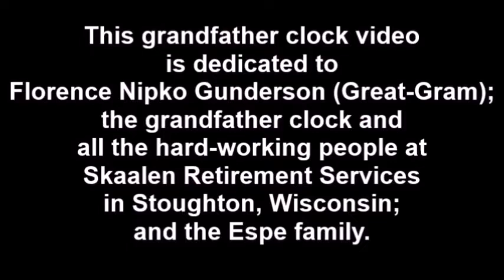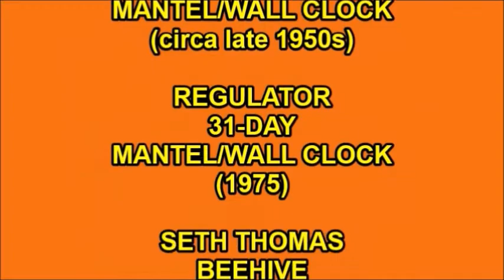Howard Miller Haverhill 610-363 Triple Chime Grandfather Clock (1988)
This is a grandfather clock that I found on Ebay, and just by chance, it was close to my location. The only drawback was that it was local pickup only. But fortunately, Brad and Scott Espe were kind enough to help with the delivery.
Ever since I saw the cable-driven grandfather clock at the Skaalen assisted living facility in Stoughton, Wisconsin in 2007, I've always wanted to own one of my very own, and after 15 years, my dream of owning one has finally come true. Even though it doesn't have the night silence option, it does have many of the same features I've been looking for. This clock comes complete with moon dial, triple chimes, quarter-hour chime and hourly strike silence options, and instruction manual. You may notice that on the split-screen portion of the video where the clock and the movement are shown simultaneously, the videos may not be in perfect sync, but I got the timing down as close as I could.